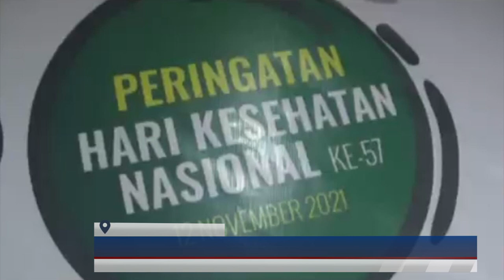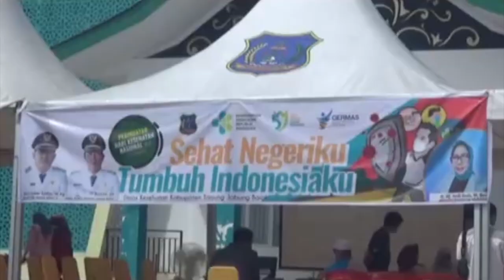(12/11/2021) DINKES TANJAB BARAT GELAR PERINGATAN HKN KE 57